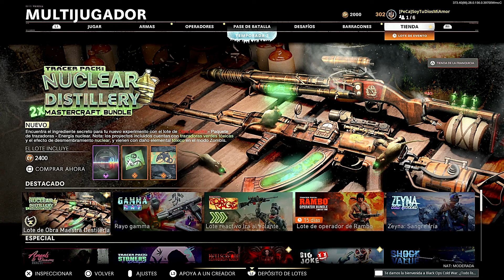LOTE DE OBRA MAESTRA DESTILERÍA NUCLEAR *NUCLEAR DISTILLERY* COLD WAR & WARZONE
Contenido del lote:

• LOTE ESPECIAL (ESTILO DE HAUER 77)
• PROYECTO CIENTÍFICO (ESTILO DE AK-47)
• FRAGMENTO DE ESPÍRITU (ACCESORIO)
• COCTEL PELIGROSO (AMULETO)
• PURA SANGRE (ASPECTO DE VEHÍCULO)
• ¡AGH, DIABLOS! (CLAXON DE VEHÍCULO)
• FUERA DE CONTROL (EMBLEMA)
• EXPERIMENTO CIENTÍFICO (TARJETA DE VISITA)